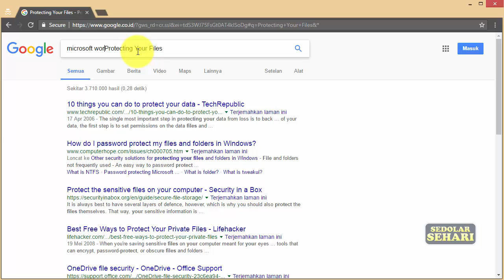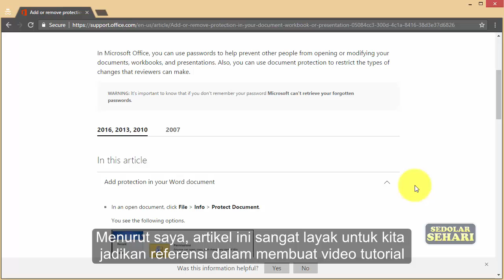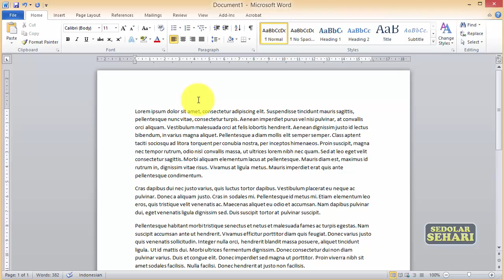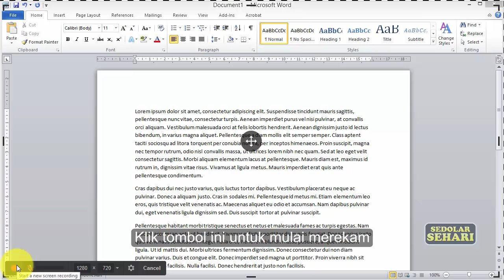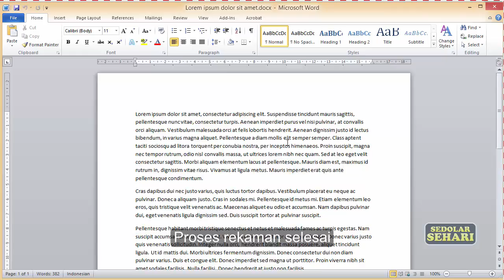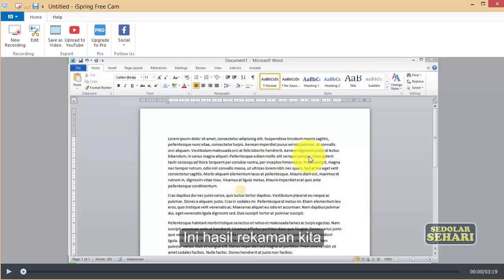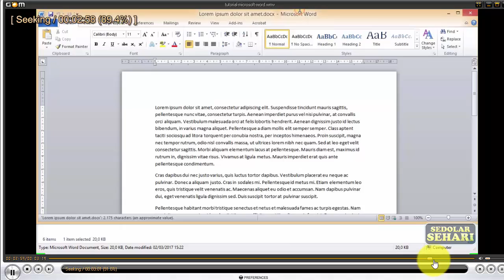cara mendapatkan uang dari youtube - 7 Membuat Video